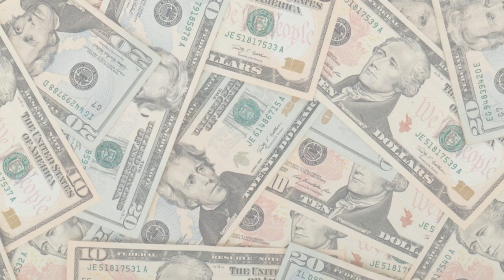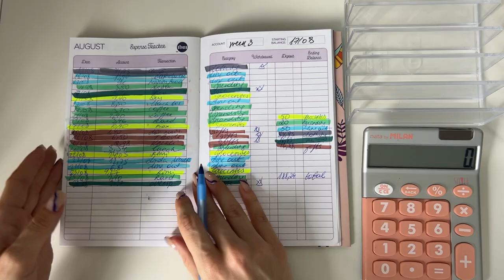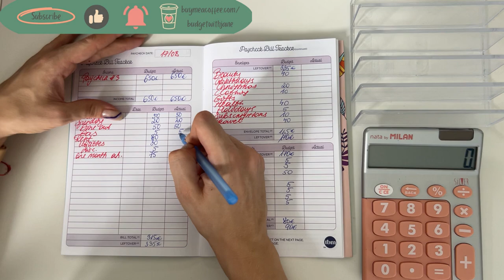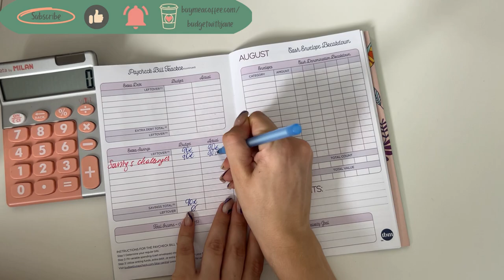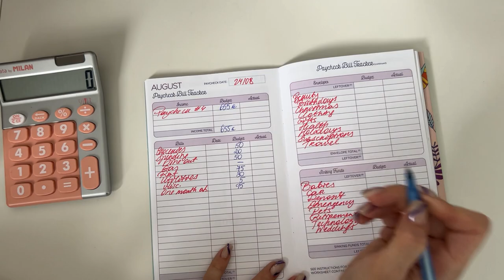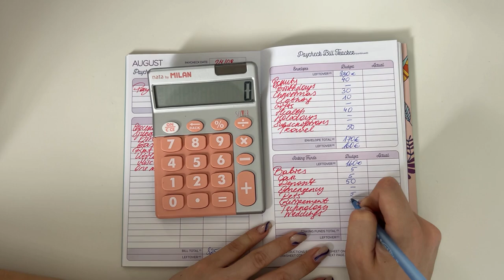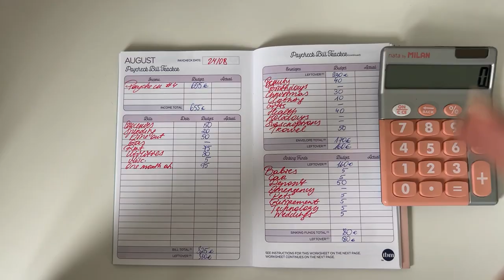Weekly budget check in | AUGUST WEEK 3 | Low income | budgetwithjane | budget with euros